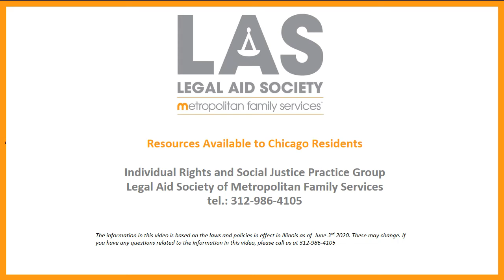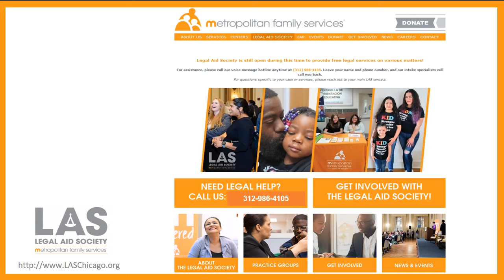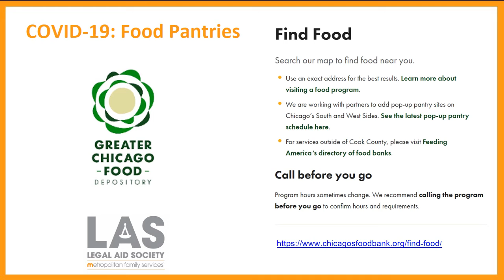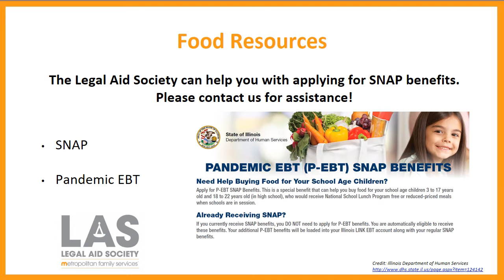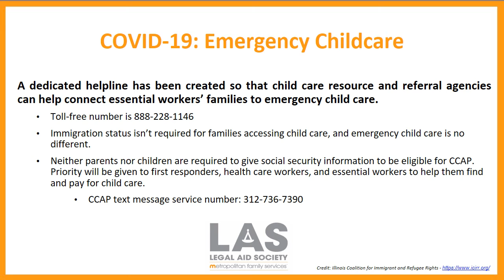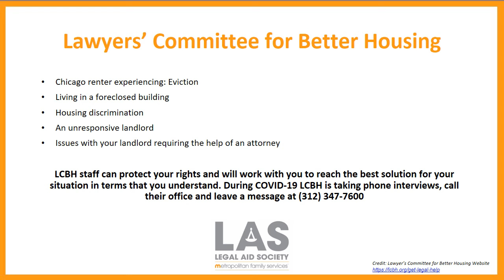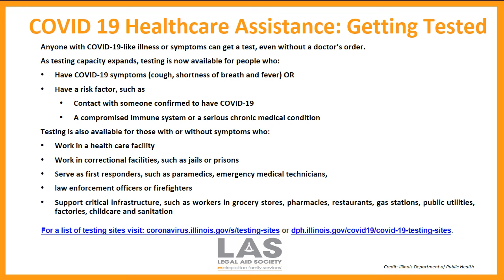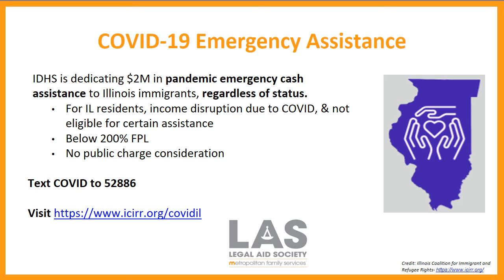Legal Aid Society | Resources Available to Chicago Residents During Covid-19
Mayra Salgado, Outreach Paralegal in the Legal Aid Society's Individual Rights & Social Justice Practice Group, shares resources available to Chicago residents during the Covid-19 pandemic.